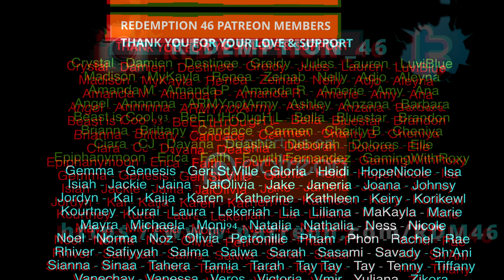NCT U 엔시티 유 'BOSS' (Redemption Reacts)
Hello everyone; NCT U IS BACK!!!